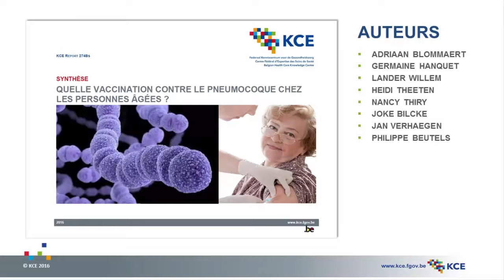Quelle vaccination contre le pneumocoque chez les personnes âgées ?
KCE Reports 274 - Vaccination des adultes contre le pneumocoque : évaluation économique

Avec la vaccination contre la grippe, se pose aussi, pour les personnes âgées, la question de la vaccination contre le pneumocoque. Une vaccination assez peu suivie chez nous malgré la virulence redoutable de cette bactérie qui cause pneumonies, méningites et septicémies, avec une mortalité qui peut dépasser 20% chez les plus de 85 ans. Le Centre fédéral d’Expertise des Soins de Santé (KCE) et l’Universiteit Antwerpen ont réalisé une étude coût-efficacité des deux vaccins contre le pneumocoque commercialisés en Belgique, pour déterminer quel serait le schéma de vaccination de notre population de seniors qui permettrait de les protéger de façon optimale sans grever trop lourdement le budget de la santé.